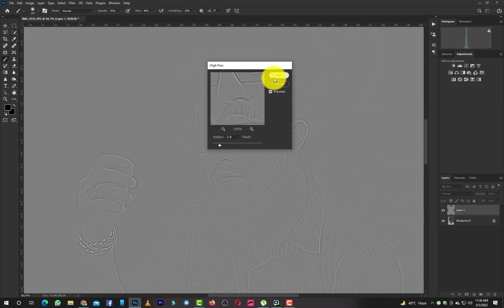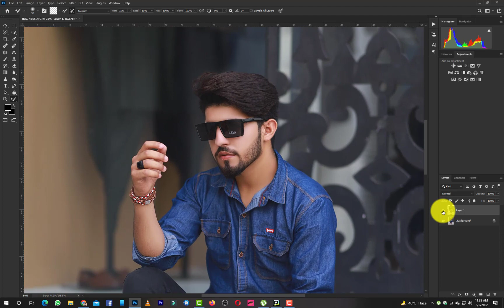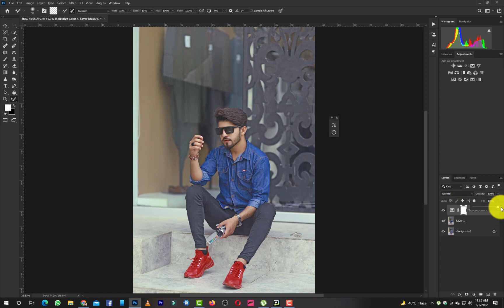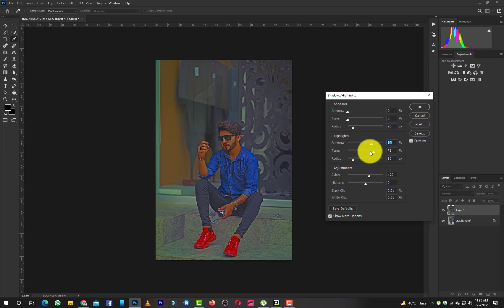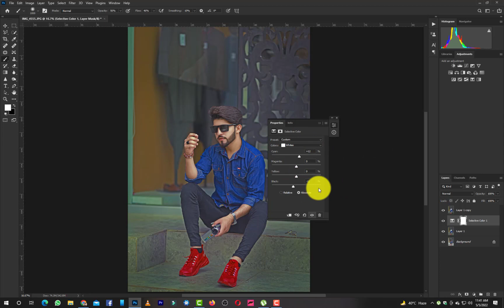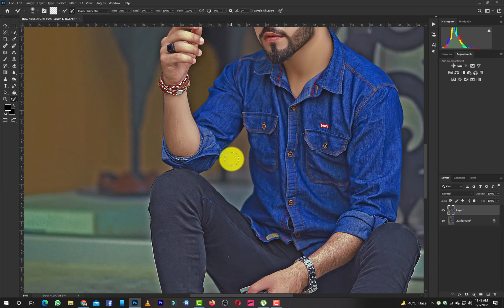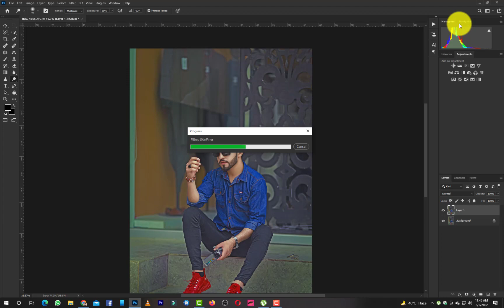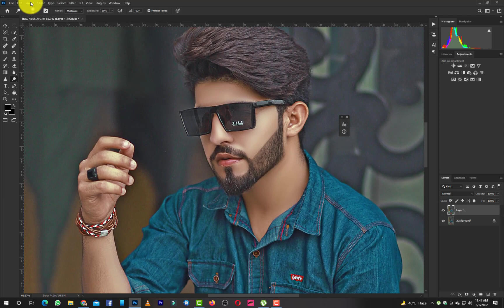pic tutorial || Dusk Tone Tutorial ||High End Skin Retouching || POPO BHAI